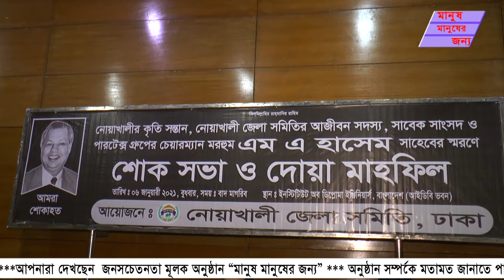পারটেক্স গ্রুপ, মরহুম এম এ হাসেম এর শোক সভা | MaskBD 71 TV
পারটেক্স গ্রুপ, মরহুম এম এ হাসেম এর শোক সভা